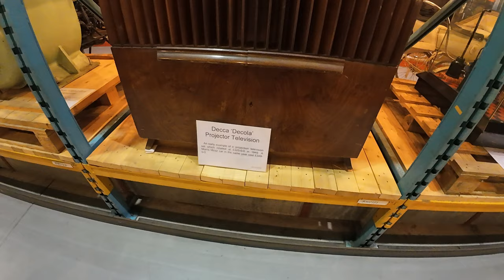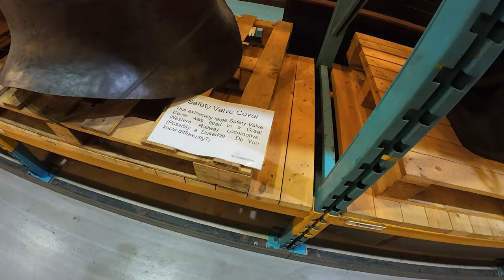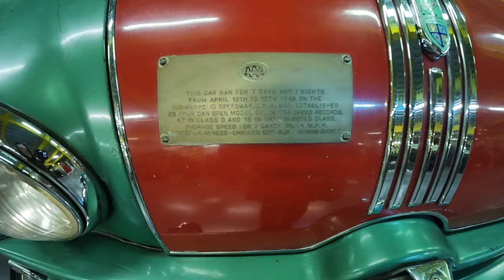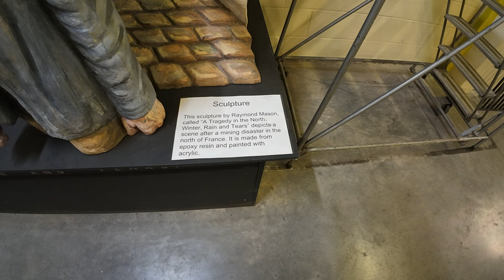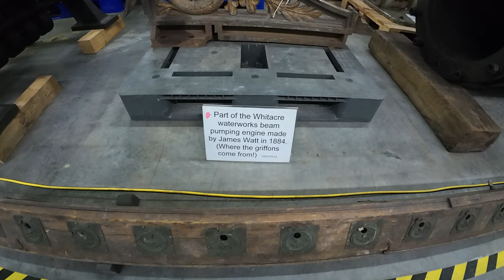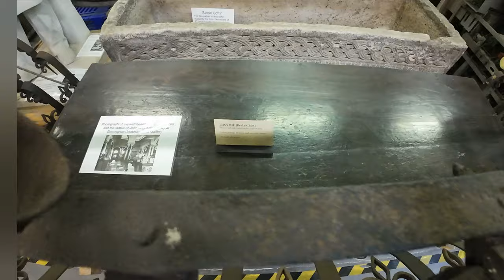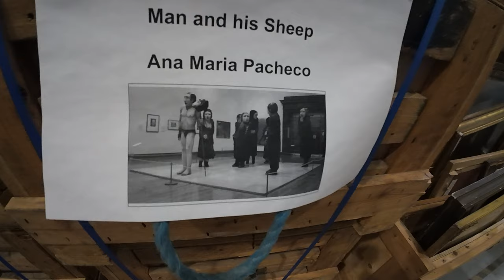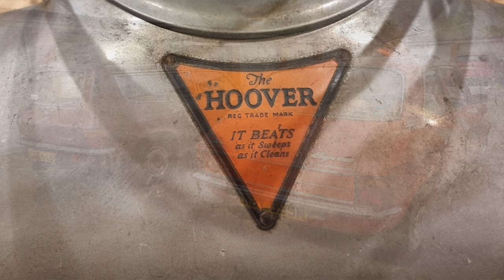Rovers and more at the Museum Collection Centre in Birmingham !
I stumbled across this place on Google maps.
Well worth the visit! Shame you only get 2hrs to look around .